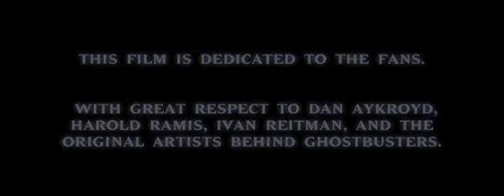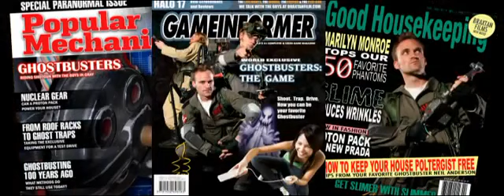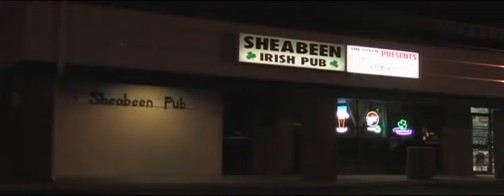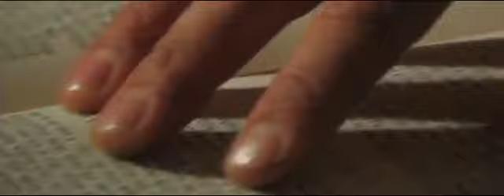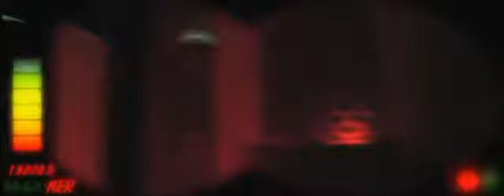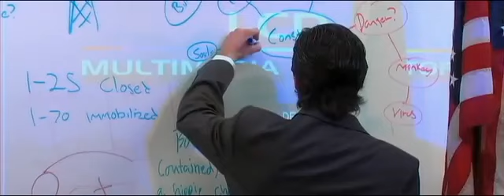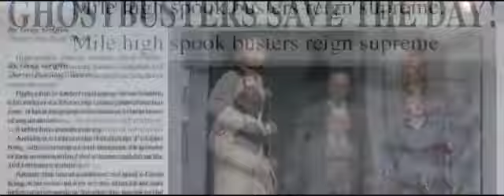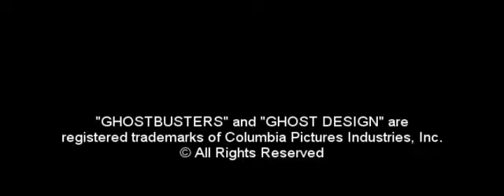Return of the Ghostbusters (2007 Fan Film)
Some call it the best fan film of all time. but the link to the high-res file doesn't work. I'm uploading this to YouTube so that more people can watch it.